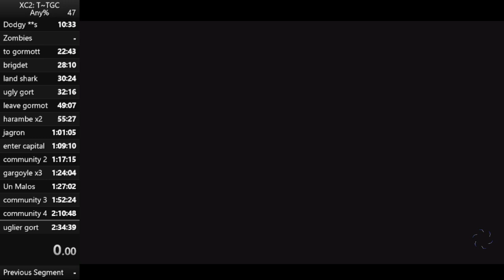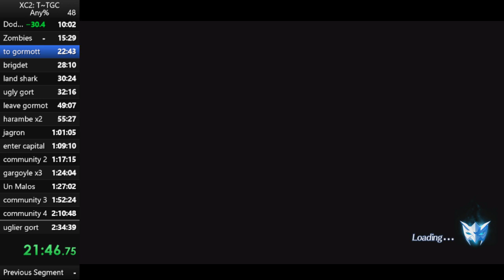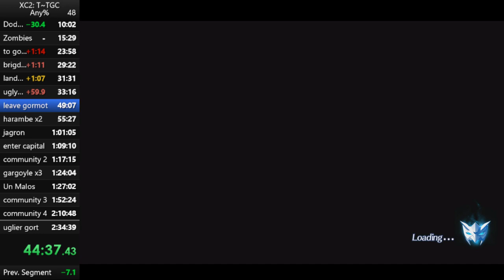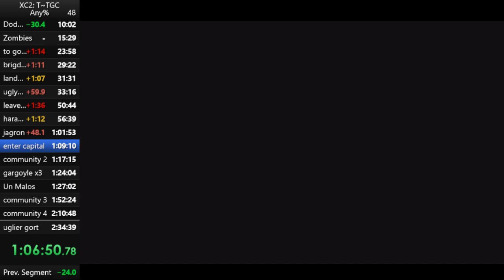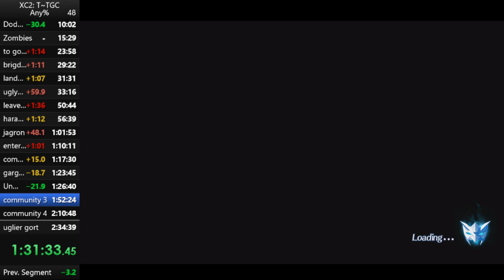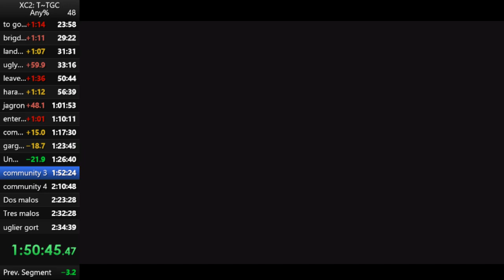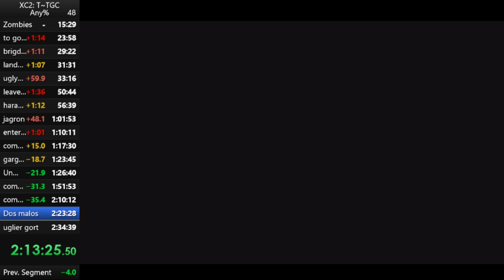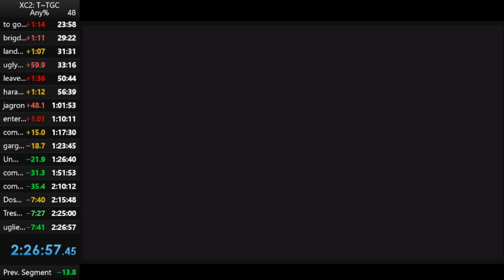torna any% in 2:26:57 (no commentary)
gormott drops were garbage, malos 3 eating time again, various time loss in other places
menus were much better at least and zombie jump execution pretty much on point